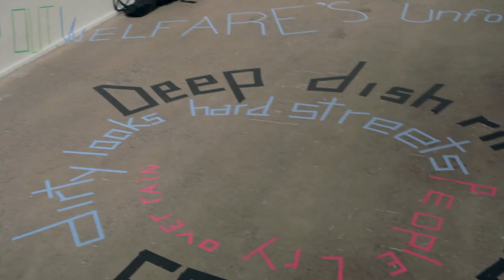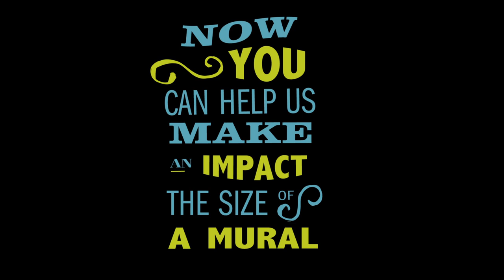Mural Arts: Imagine the Power of a Paint Brush